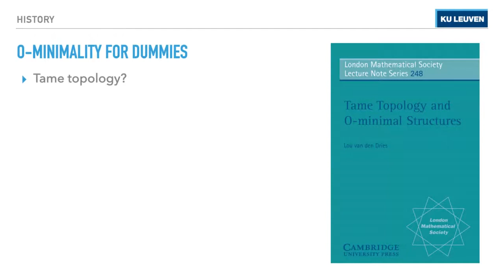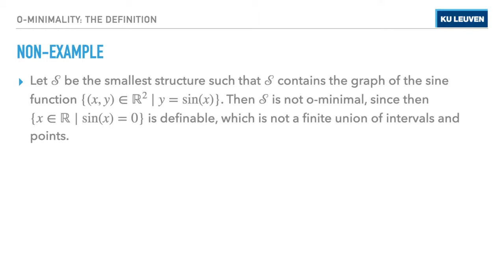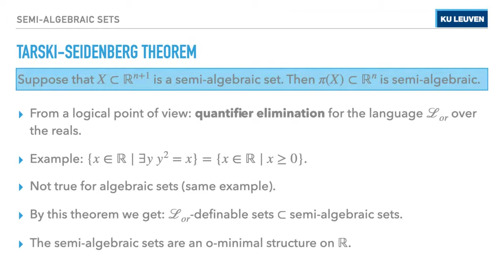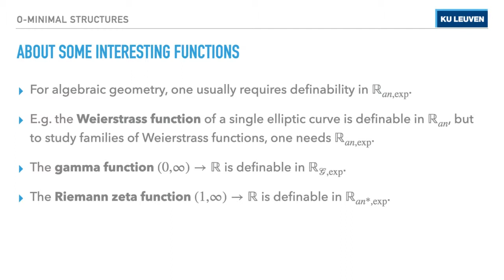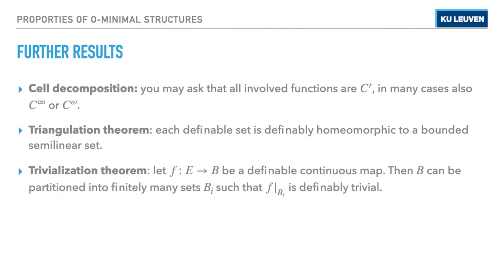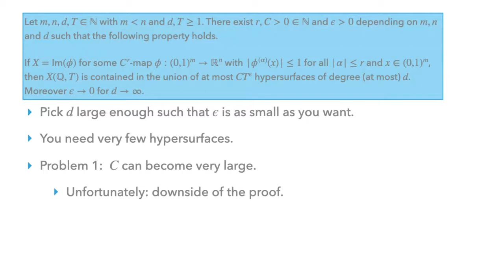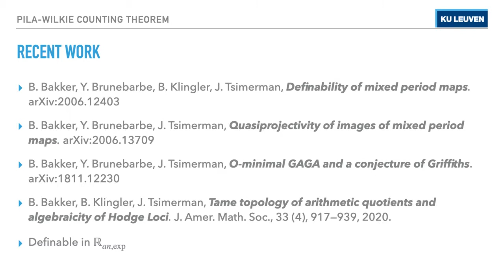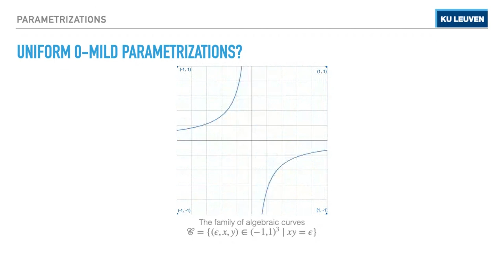An introduction to o-minimality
Talk by Siegfried Van Hille (KU Leuven),
at the Antwerp Algebra Colloquium on February 19, 2021.

In this talk we discuss various properties of o-minimal structures. The goal is to explain how the simple o-minimality property ensures a “tame” geometry, where tame is the idea envisaged by Grothendieck in his “Esquisse d’un progamme”. I will highlight some important algebraic and geometric concepts that are used to prove that a structure is o-minimal. Finally, if time permits, I will also discuss more recent developments in the study of rational points on transcendental sets.